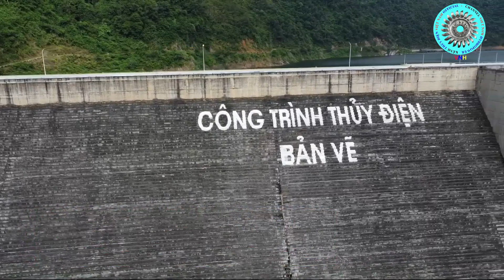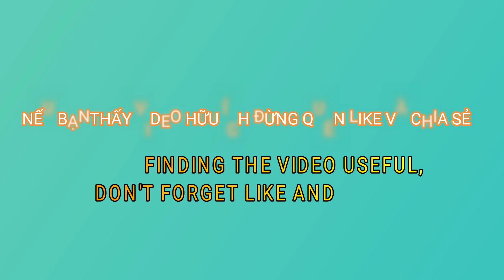Top 10 Thủy Điện Lớn Nhất Việt Nam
Với tốc độ tăng trưởng kinh tế cao và nhu cầu sử dụng điện tăng trung bình hơn 10%/năm. Để đáp ứng nhu cầu sử dụng điện phục vụ cho sinh hoạt và lao động, nhà nước đã triển khai và phát triển những nhà máy thủy điện lớn nhất Việt Nam. Các bạn đã biết được Top10 thủy điện lớn nhất Việt Nam hiện nay chưa ạ? Mời các bạn theo dõi video để biết 10 Nhà máy thủy điện lớn nhất Việt Nam hiện nay nhé!
Ủng hộ mình mua túi đeo laptop: mình đã mua dùng ok lắm mọi người
Link mua rơ le:
Kênh Thủy Điện Việt Nam Official là kênh chuyên tìm hiểu sâu về hệ thống, thiết bị, luật liên quan đến nghành Thủy Điện.